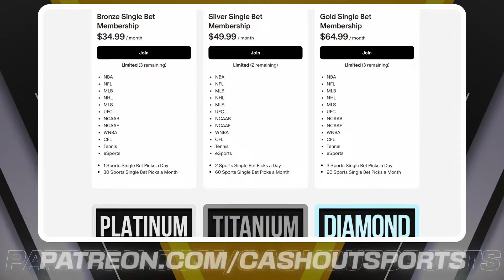MLB Picks and Predictions Today 9/20/24 | MLB Picks Today 9/20/2024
Detroit Tigers vs. Baltimore Orioles
Philadelphia Phillies vs. New York Mets
Minnesota Twins vs. Boston Red Sox